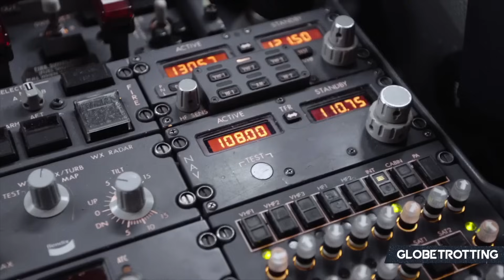AIR CANADA RIVAL - Introducing WestJet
WestJet is the second largest airline in Canada and is often pitted against Air Canada as a leading choice. But how does the airline stack up, what does its fleet look like, popular routes and much more?